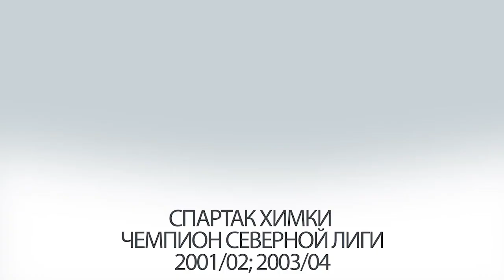МСК Европа - Тандер (07-03-2020)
ЛФЛ. САО. Первый дивизион, 28 тур